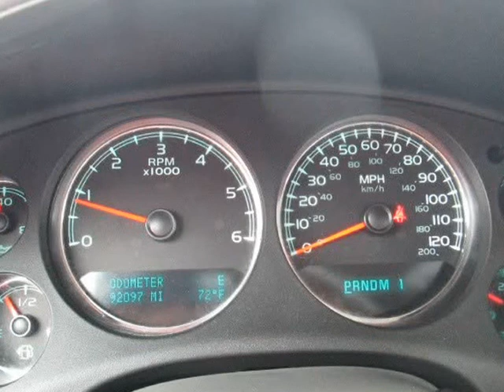2009 Chevrolet Suburban 4WD 4dr 2500/3rd row (Reno, Nevada)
1855 Mill Street
Reno